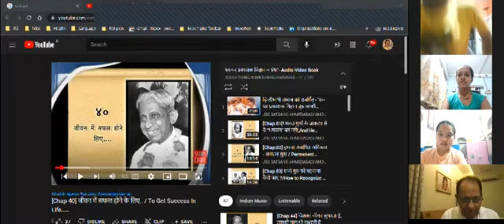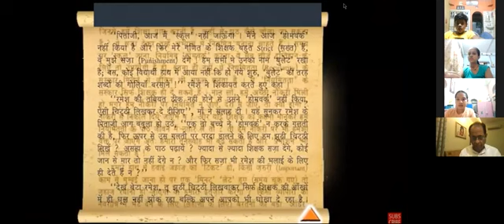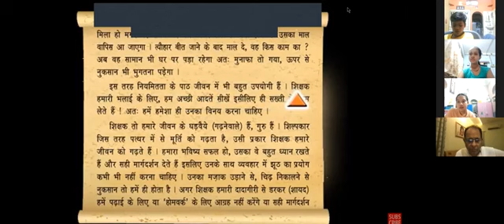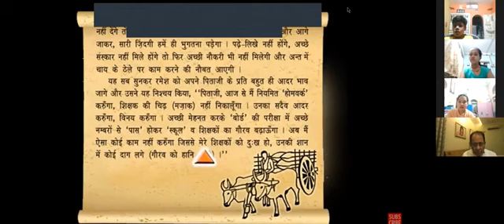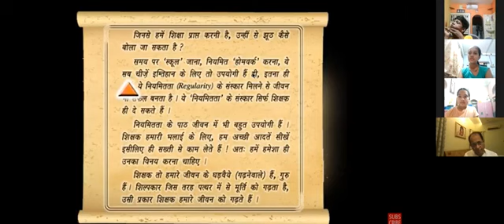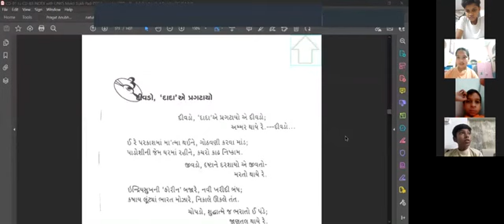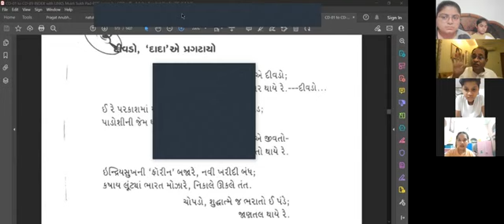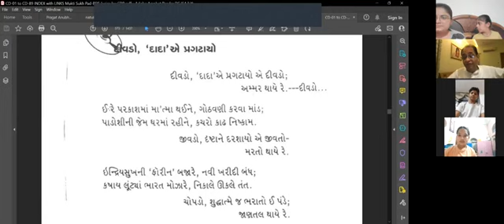19-03-2022 Apt.Keshavanandji [Part-1] Hindi Satsang Children Kalam 3, Teachers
19 March 2022 Dada Bhagwan JSS Apt Keshavanandji, Hindi Children Satsang on, Kalam 3, Teachers, Video watching what Dada Said about Teachers, Dada Bhagwan Science, Correct our Decision for better Vyavhar, Nischay, other saying kathor words, Pad, Divdo ‘Dada’ae pragtayo….Karisma Gautham, with World Wide Mahatmas Children from, Vadodara